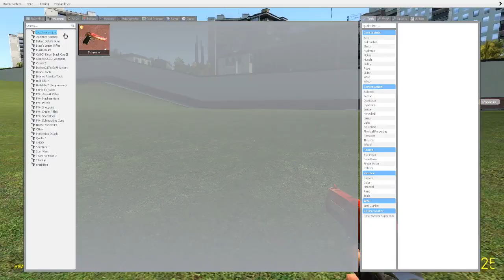Winchester 87 Shotgun VS. Antlion Guard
Gmod fight, round Two!